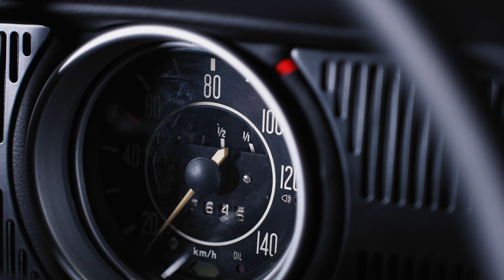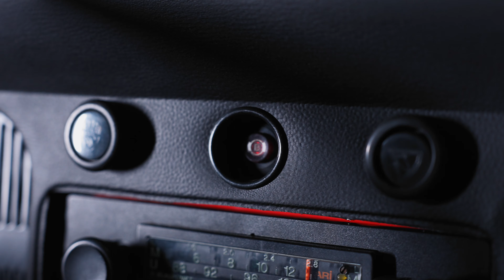Volkswagen Käfer 1500 Cabrio AutoSL GmbH Classic Remise Düsseldorf Yevgen Sokolovskiy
Volkswagen Käfer AutoSL GmbH Classic Remise Düsseldorf Yevgen Sokolovskiy